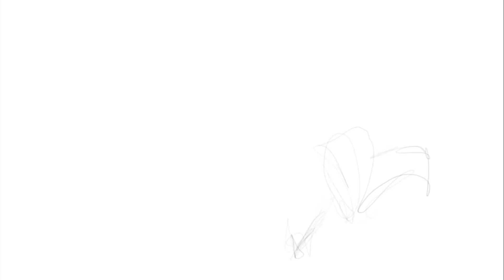Biden's red line